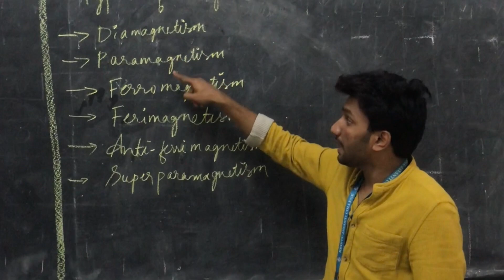Evolution of magnetism